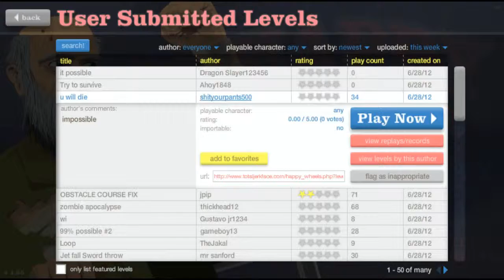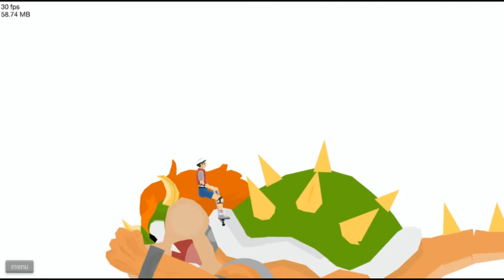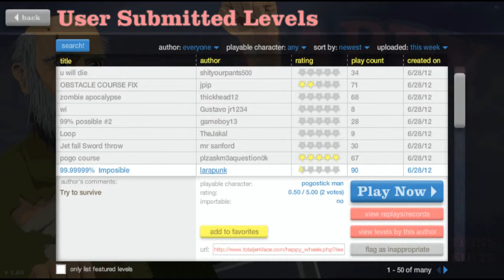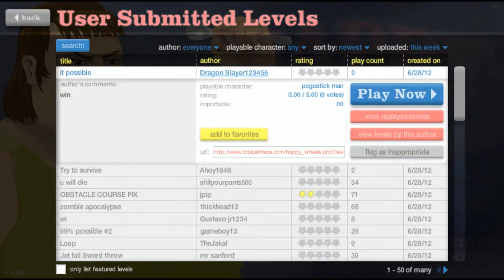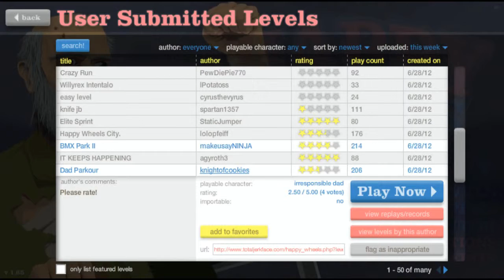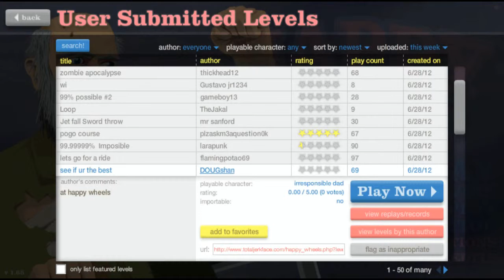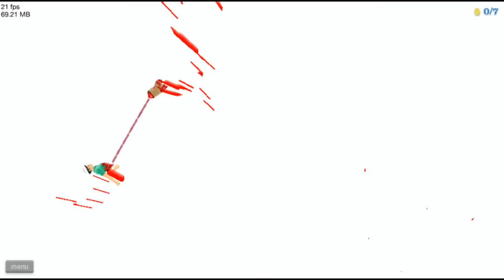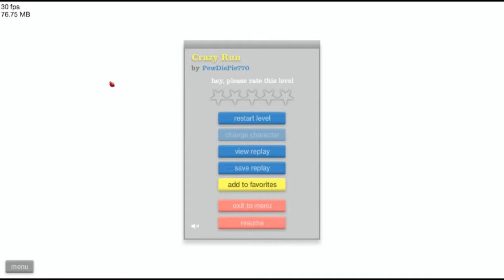Happy Wheels Gameplay #1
Mi primer gameplay del happy wheels comentado y muy gracioso. Con todas las texturas y sangre ne high, una completa pasada.